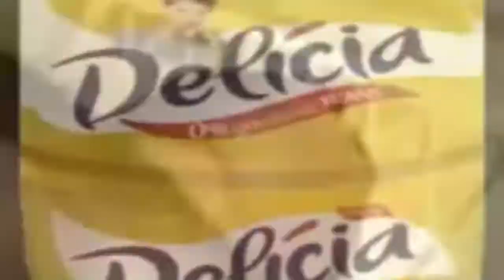Lenda De Zelda Um Link Para O passado EP 1 A Princesa Nos Espera! (BR)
Lenda De Zelda Um Link Para O passado
EP 1 A Princesa Nos Espera!

Emulador: ZSNES 1.51